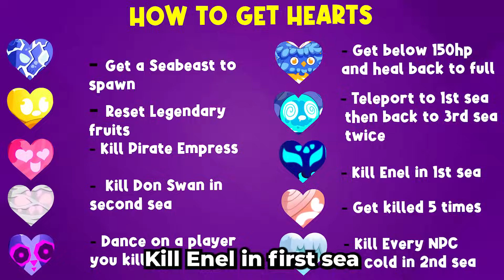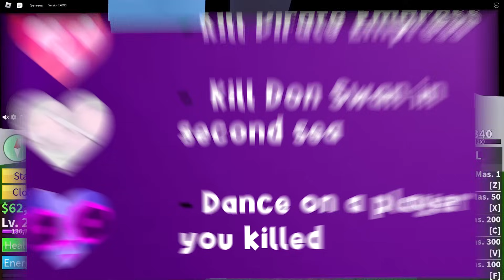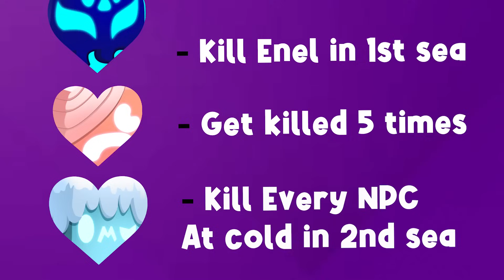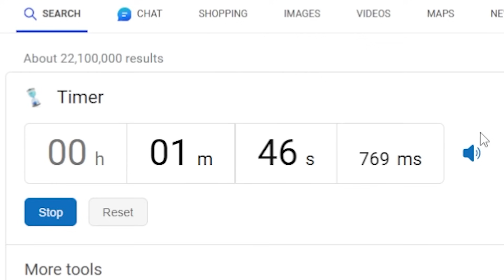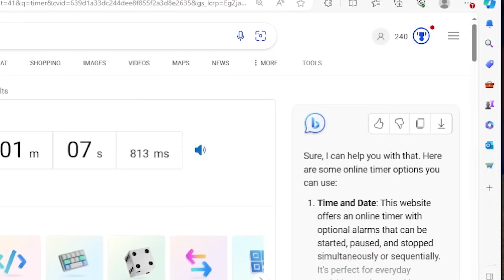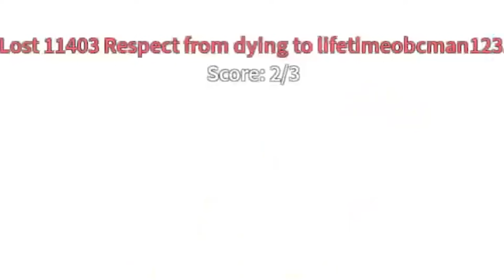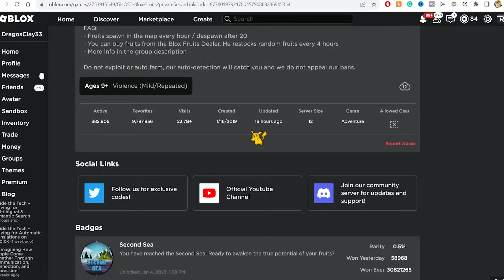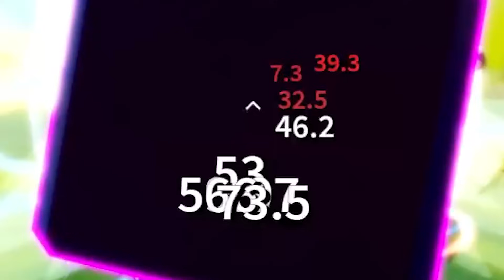Blox Fruits But There's LEGENDARY Hearts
In This Blox Fruits Video I Spent 24 Hours